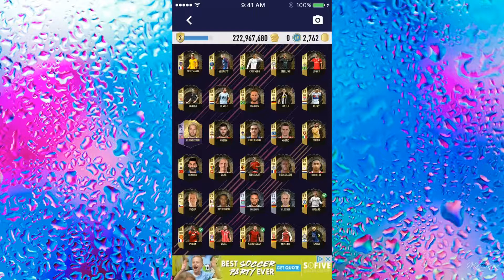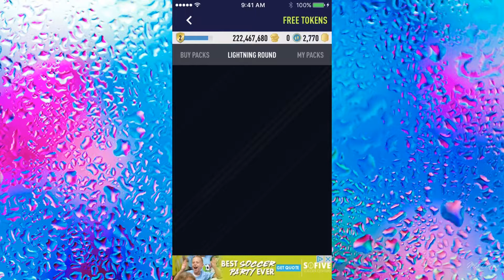ULTIMATE TOTW 11 PACK OPENING!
Hi guys and here is the ultimate totw pack opening!